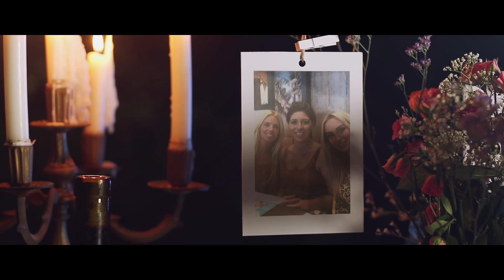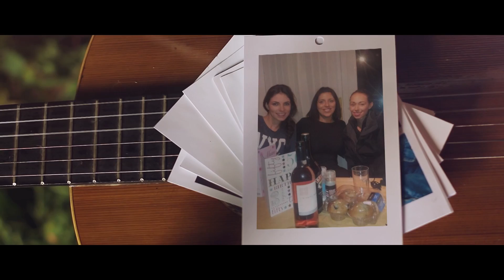Emily Callacher - Fragments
Get Cd's & T Shirts Autographed !!